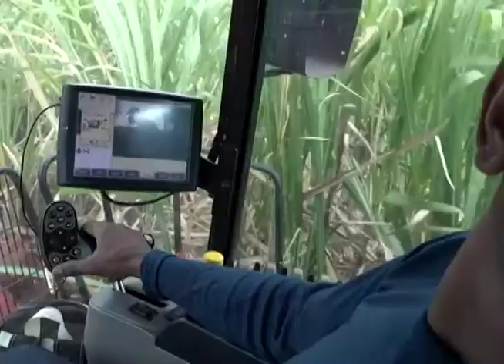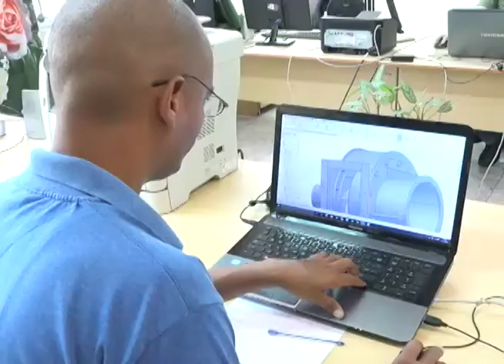Se preparan palmeros para Acto por 67 aniversario del Asalto al Moncada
Ser la sede por el Acto provincial en saludo al 67 aniversario de la gesta del Moncada motiva a los palmeros a esforzarse mucho más para transformar todo aquello que podría ser mejor. Hacer por Palma cada cual desde lo que le toca, es la manera de contribuir dignamente con el significado de esta fecha para los cubanos.